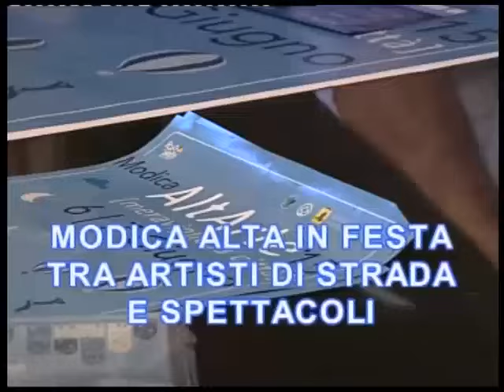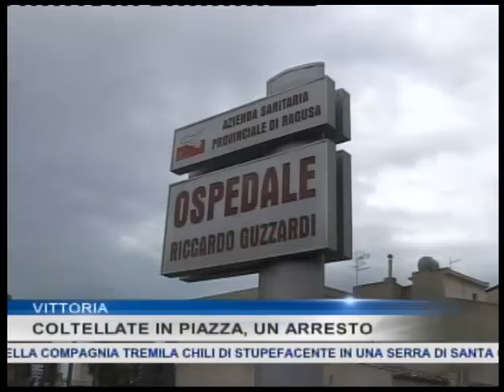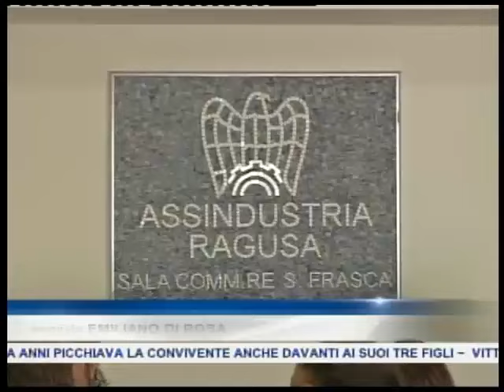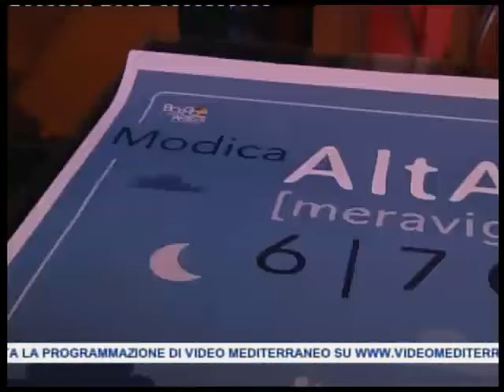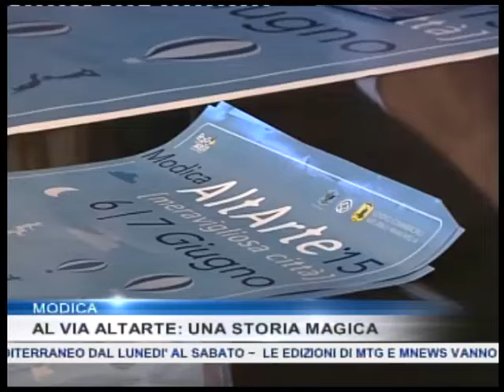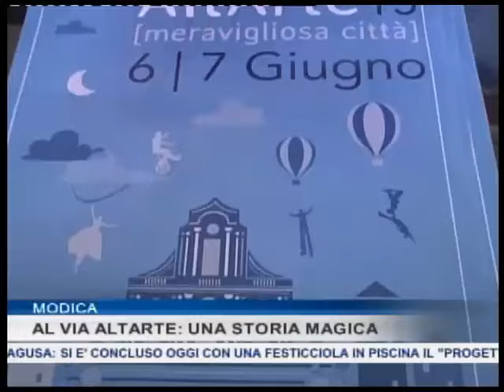MTG 19:45 DEL 04-06-2015